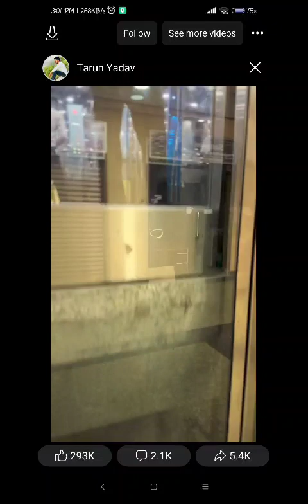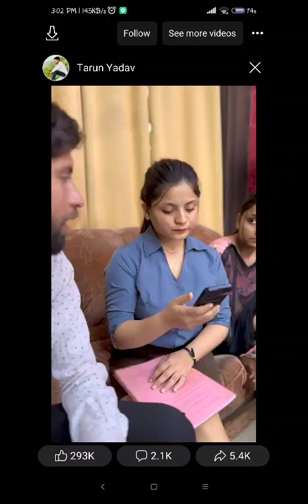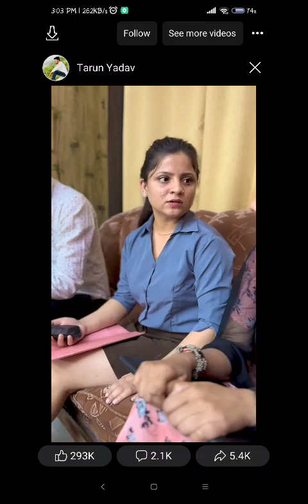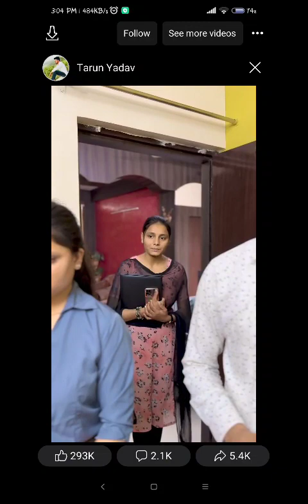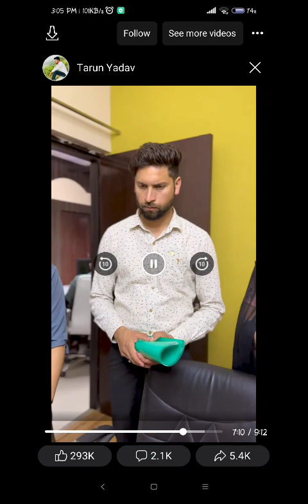job interviews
job intervirw reality true story